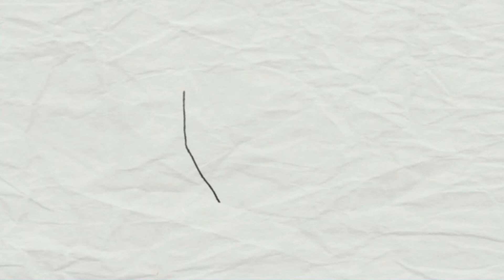Por esta razón Iori busca vengarse de Kyo - THE KING OF FIGHTERS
Hola geeks hoy traemos para ustedes la historia de un personaje iconico de las arcades!